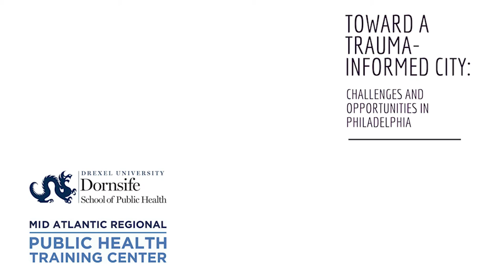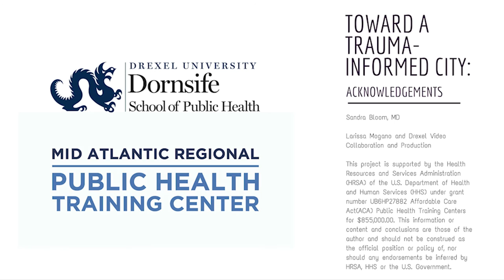John A Rich, MD, MPH - Full Interview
John Rich, MD, MPH
Professor of Health Management and Policy, Drexel University Dornsife School of Public Health

Dr. Rich, MD, MPH is Professor of Health Management and Policy, Drexel University School of Public Health. Dr. Rich is professor and chair of Health Management and Policy at the Drexel University School of Public Health, and Director of the Center for Nonviolence and Social Change. A leader in the field of public health, Dr. Rich’s work has focused on serving one of the African-American men in urban settings. In 2006, he was awarded a MacArthur Foundation Fellowship. Prior to joining Drexel University, Dr. Rich served as the medical director of the Boston Public Health Commission. Dr. Rich created the Young Men’s Health Clinic and initiated the Boston HealthCREW, a program to train inner city young men to become peer health educators who focus on the health of men and boys in their communities. He received an honorary Doctor of Science degree from Dartmouth in 2007 and now serves on its Board of Trustees. In 2009, he was inducted into the Institute of Medicine of the National Academy of Sciences. His recently published book about urban violence, Wrong Place, Wrong Time: Trauma and Violence in the Lives of Young Black Men, has drawn critical acclaim.